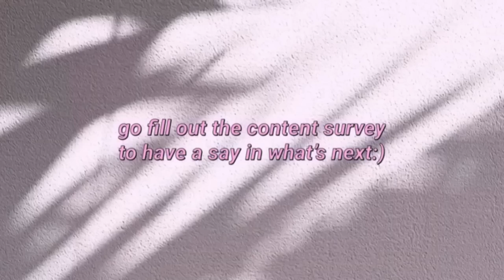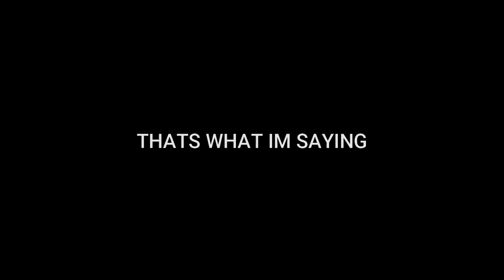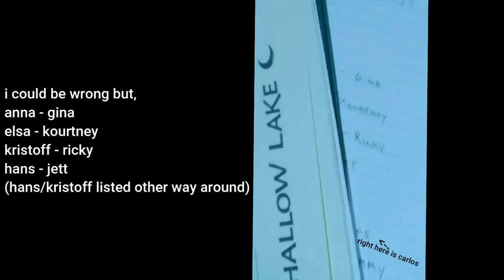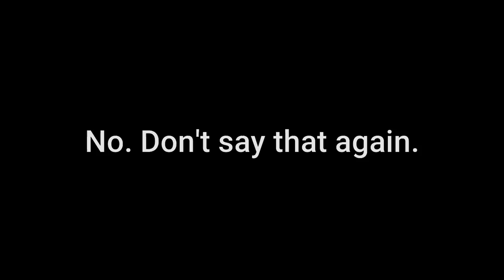i edited hsmtmts season 3 episode 2 because ricky x gina x ej